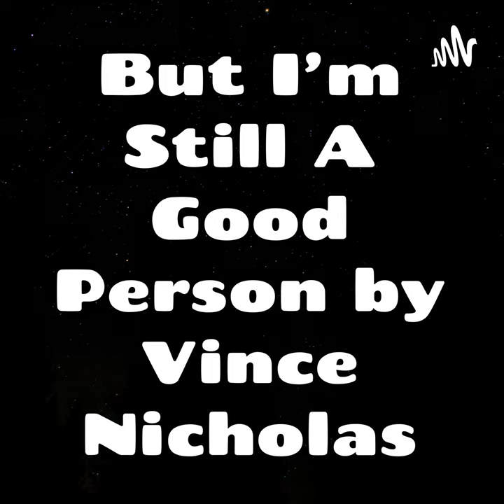Taste Test - In-N-Out's Animal Fries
We review In-N-Out's cheeseburger, fries (regular and well done), shakes, Protein Style hamburger and Animal Fries with extra sauce/ spread aka their Not So Secret Menu.